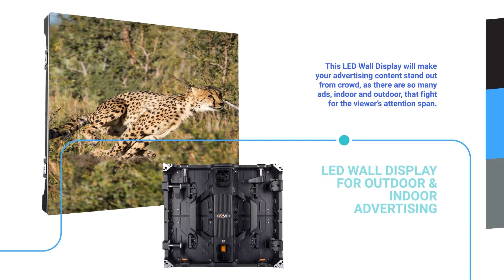Product Presentation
UPSCALE ADVERTISING SRL.
Upscale Advertising has been a strong name in the area of developing, organising and implementing complex events and media campaigns.